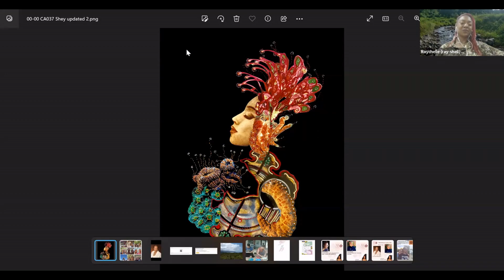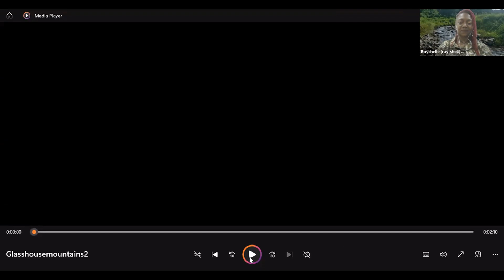Fly to Me, Speak to Me: A PEREGRINE Reading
Yellow Arrow Publishing is proud to present “Fly to Me, Speak to Me: A PEREGRINE Reading,” featuring authors from Yellow Arrow Journal, Vol. VII, No. 2, PEREGRINE. The reading occurred on December 15, 2022, at 8:00 pm EST.

PEREGRINE focuses on illuminating and reclaiming languages, exploring our authors’ personal connections with language, self, and place. Raychelle Heath, guest editor of PEREGRINE, writes in her introduction, “As a traveler myself, finding home in places of welcome, the word peregrine feels like it also applies to me, and to this broader human experience that we are all traveling through in one way or another.”

Also available as a PDF or ebook; find your copy with most distributors worldwide.

PUBLICATION features (those starred participated in the reading) Rina Malagayo Alluri*, Elizabeth Bowden-David*, Rebecca Brock*, Wren Donovan, Elaine Elinson*, Patricia Falkenburg*, Jen Gayda Gupta, Christine C. Hsu*, Blaise Allysen Kearsley, Amanda Kooser, Christina Lengyel, Diann Leo-Omine*, Kari Ann Martindale, Oanh Nguyen, Tamiko Nimura*, Ray Oldham, Maria S. Picone*, Janet M. Powers, Leticia Priebe Rocha*, Kathryn Reese*, Laura Rockhold*, Ellen Skilton*, and Hana Worku.

Cover art (“Shey”) by Daryle Newman (Instagram @daryle_shefloats), cover design by Alexa Laharty (Instagram @alexaelisabeth).

Please leave your love and support for the authors and our artist in the comments.

Yellow Arrow Publishing supports and inspires writers identifying as women through access to publication and literary arts. We strive to create an inclusive and collaborative experience that allows women to feel safe to create, take risks, learn, and further their writing and publishing goals. Follow Yellow Arrow Publishing on YouTube, Facebook, Instagram, or Twitter; to learn more about publishing, volunteering, or donating. Thank you for supporting independent publishing.

Purchase your copy of PEREGRINE today.

00:00, Raychelle Heath, Introduction
04:58, Laura Rockhold, "LICHEN BLOOMS"
07:20, Leticia Priebe Rocha, "Lost In"
10:16, Rebecca Brock, "Watching Mountains"
12:31, Christine C. Hsu, "How Do You Say 'No' in Chinese?"
13:50, Ellen Skilton, "You Were an Apostrophe to Me"
16:49, Rina Malagayo Alluri, "Kitchen tales"
19:54, Elizabeth Bowden-David, "Are You My Mother?"
24:21, Kathyrn Reese, "Glasshouse Mountains"
26:45, Maria S. Picone, "They need to invent a Korean word for adoptee sorrow"
28:00, Elaine Elinson, "Amanecer/Anochecer (from Dawn to Dusk)"
31:20, Tamiko Nimura, "The Essayist Reaches for Poetry"
34:36, Diann Leo-Omine, "The Hawk"
38:30, Patricia Falkenburg, "Roaming."
41:09, Raychelle Heath, Closing